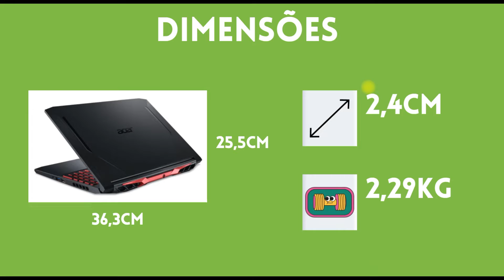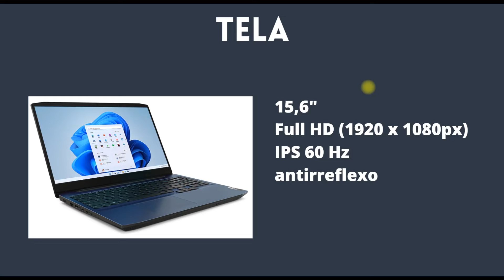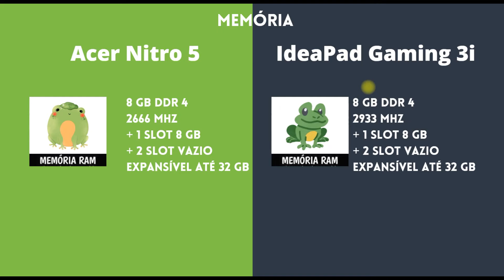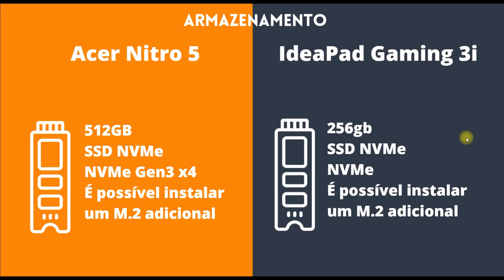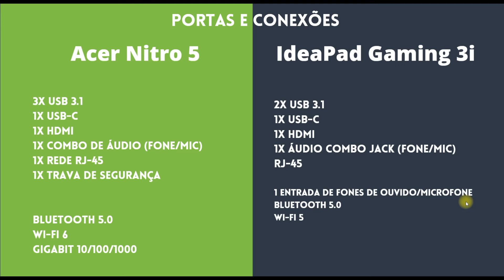Acer Nitro 5 vs IdeaPad Gaming 3i - Qual Notebook Comprar?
Nesse vídeo eu faço um comparativo entre o Acer Nitro 5 vs IdeaPad Gaming 3i

Translated titles:
Acer Nitro 5 vs IdeaPad Gaming 3i-¿Qué portátil comprar?

Acer Nitro 5 vs. IdeaPad Gaming 3i-Welchen Laptop kaufen?

Acer Nitro 5 vs IdeaPad Gaming 3i-Quel ordinateur portable acheter ?

एसर नाइट्रो 5 बनाम आइडियापैड गेमिंग 3आ

Acer Nitro 5 vs IdeaPad Gaming 3i-Which Laptop to Buy?

Acer Nitro 5 vs IdeaPad Gaming 3i-Quale laptop acquistare?